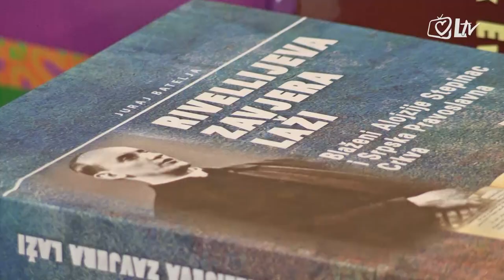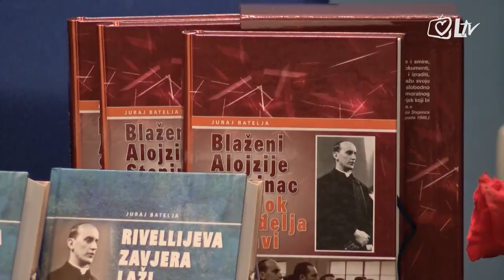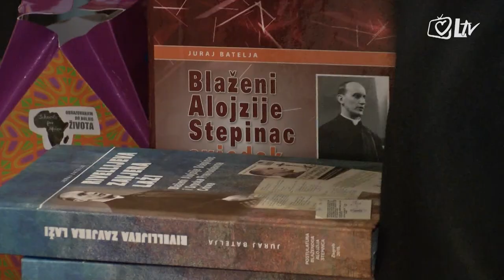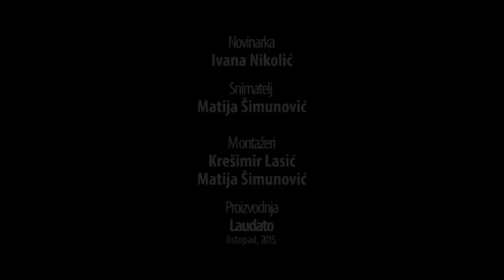Predstavljena „Rivellijeva zavjera laži. Blaženi Alojzije Stepinac i Srpska Pravoslavna Crkva“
„Istina nije roba kojom se može trgovati”, riječi Alojzija Stepinca ponovljene su na predstavljanju knjige „Rivellijeva zavjera laži. Blaženi Alojzije Stepinac i Srpska pravoslavna crkva" u Nadbiskupijskom pastoralnom institutu u Zagrebu. Marco Aurelio Rivelli u spornoj knjizi iznio je teške optužbe protiv Alojzija Stepinca. Poseban je naglasak na žrtvama srpskog, romskog i židovskog naroda u razdoblju između 1941. i 1945. godine. Povjesničar Josip Jurčević upozorio je da je dokumentacijsko gradivo dokaz kako je Stepinac pomagao žrtvama i borio se za pravo na život.